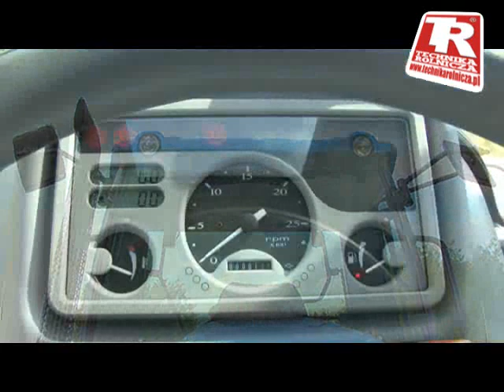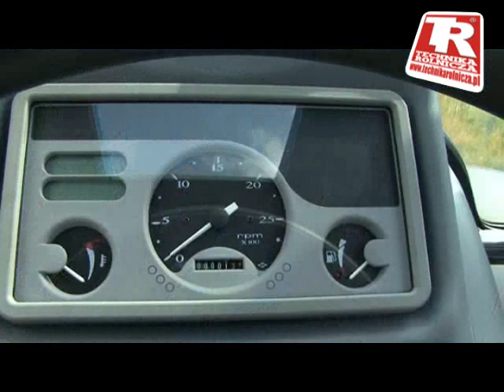Landini Vision 105 - technikarolnicza.pl